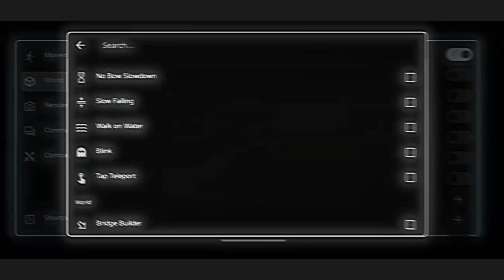Toolbox for MCPE 1.20.81 Infinite Premium Time | ToolDroid 1.20.81 Infinite Time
*64-bit only

Thanks.

=•= MORE INFO =•=

Supported Minecraft Versions:
*NOTE: STARTING IN v1.19.63 and above. 32-Bit devices aren't supported anymore. Don't ask for 32-Bit version.

1.20.81
1.20.80
1.20.51
1.20.50
1.20.32
1.20.15
1.20.12
1.20.1
1.19.83
1.19.81
1.19.73
1.19.71
1.19.63
1.19.51
1.19.50
1.19.41
1.19.40
1.19.31
1.19.30
1.19.22
1.19.21
1.19.20
1.19.11
1.19.10
1.18.12
1.18.10
1.18.2
1.18.1
1.18.0
1.17.41
1.17.32
1.17.30
1.17.11
1.17.10
1.17.2
1.17.0
1.16.221
1.16.220
1.16.210
1.16.201
1.16.200
1.16.101
1.16.20
1.16.10
1.16.1
1.14.60
1.14.30
1.14.20